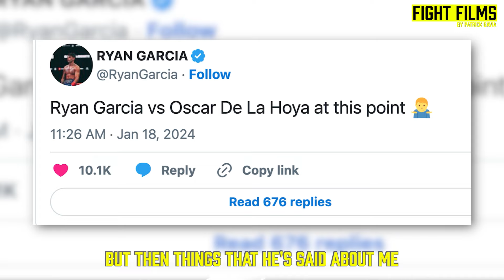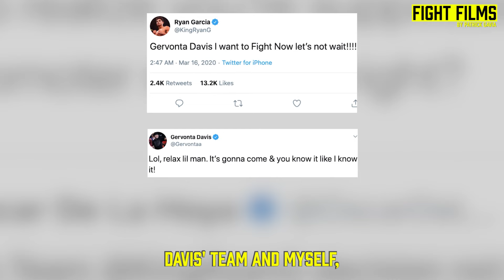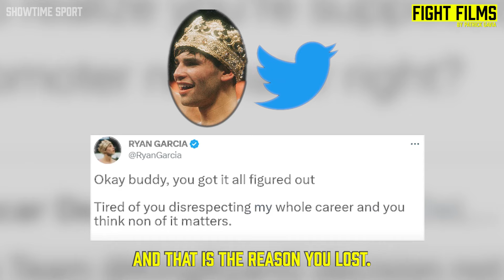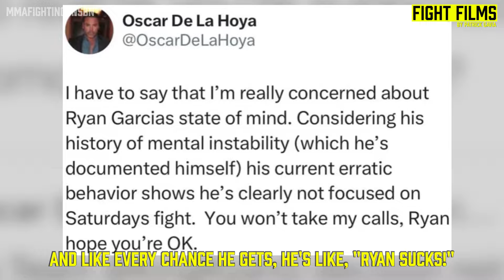Garcia Exposes De La Hoya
Oscar De La Hoya, a boxing legend, has taken Ryan Garcia under his wing, serving as both a coach and a guiding figure in the young boxer's career. However over the years, their relationship has soured. Find out what really happened.
MB010DIRT6DJHOW